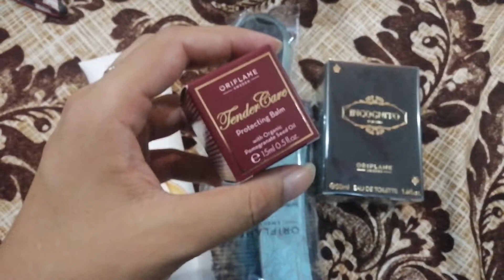Oriflame September 2020 sales action - Oriflame pakistan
Oriflame sales action option 1 ans option 3